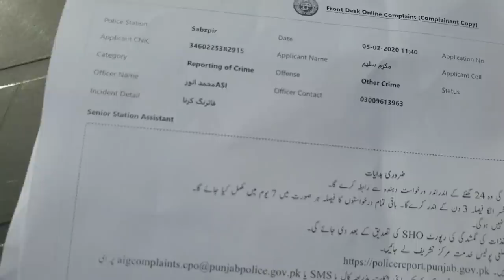ہمارے گھر پر قاتلانہ حملہ Qatilana Hamla hum Per Mukkram Saleem